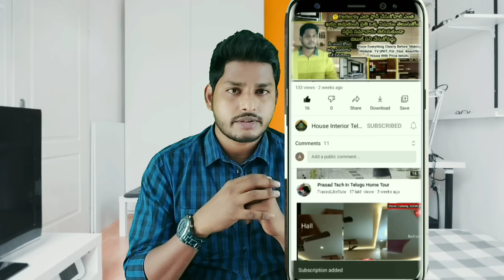2 Bedroom flat Video Home tour Walkthrough | Amazing interior design in Telugu |డబల్ బెడ్ రూమ్ ఇల్లు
this  Video all details  I have explain it clearly a to z about double bedroom flat please found out and watch complaint video to understand every point please keep support me subscribe our channel share videos thank you for watching I will meet you in my next video take care bye👍

అందరికీ నమస్కారం ఈరోజు ఈ వీడియో లో డబల్ బెడ్ రూమ్ట్ ప ఎవరైతే కట్టుకోవాలి అనుకుంటున్నారో లేదా ప్లాటు తీసుకుంటున్నాడు వాళ్లకి ఈ వీడియో చాలా హెల్ప్ అవుతుంది ఈ వీడియోలో నేను డబల్ బెడ్ రూమ్ 2 బెడ్ రూమ్ ఇల్లు కట్టుకుంటే బెడ్ రూమ్ ఎలా ఉంటుంది వంటగది ఎలా ఉంటుంది ఎలా ఉంటుంది బాల్కనీ ఎలా ఉంటుంది మనకి ఫాల్ సీలింగ్ చేసుకుంటే ఎంత అవుతుంది మనం TV unit చేసుకుంటే ఎంత అవుతుంది మనం ఎలా చేసుకోవాలి బెడ్ రూమ్ కబోర్డ్ లు ఎలా చేసుకోవాలి 2021 లో ఇల్లు కట్టుకోవాలి అనుకుంటే ఎంత ఖర్చవుతుంది డబుల్ బెడ్ రూమ్ ప్లానింగ్ డబుల్ బెడ్ రూమ్ వాస్తు డీటెయిల్స్ పూజ చేసుకునే టప్పుడు ఎలా చేసుకోవాలి ఎంతవుతుంది ఇల్లు కట్టుకోవడానికఅని ప్రతి డీటెయిల్స్ నేను ఈ వీడియోలో చెప్పాను వీడియోని లాస్ట్ వరకు చూసి మన చానల్ ని సబ్స్క్రైబ్ చేసుకోండి నాకు సపోర్ట్ చేయండి థాంక్యూ సో మచ్

double bedroom flat double bedroom house plan amazing interior designs | House interior telugu

2 Bedroom flat Video Home tour Walkthrough | Amazing interior design in Telugu |డబల్ బెడ్ రూమ్ ఇల్లు

Hometour # Houseinteriortelugu

Friend's..✌️

మన ఇంటి గురించి ఎవరో బాధ్యత తీసుకోరు. కాబట్టి మీరు కలలుకనే ఇంటి కోసం డబ్బులు మాత్రమే కాకుండా ఇల్లు కట్టే విధానంకు సంబంధించిన జ్ఞానం కూడా సంపాదిస్తే మీ ఇంటిని మీకు నచ్చినట్టు మీరు మెచ్చినట్టు కట్టుకోవచ్చు...🙏🙏🙏🙏

Request 😘👇

ఈ వీడియో లో కంటెంట్ మీకు నచ్చినట్లయితే కచ్చితంగా వీడియో ని లైక్ చేసి మీ ఫ్రెండ్స్ తో షేర్ చేయండి. 🙏🙏🙏🙏

For You 🥺🥺👇

మీ ఒక్క  సమయం కూడా వృధా కావొద్దు ఇల్లు కట్టుకోవడం మీ డబ్బులు వృధా కావొద్దు అనే ఉద్ద్యేశం తో నేను ఈ యూట్యూబ్ ఛానల్ ని స్టార్ట్ చేసాను

.🙏ధన్యవాదాలు🙏.

🙏 om namo venkatesaya namaha 🙏

 Wee Are wel experience in Construction field,

Wee give you best guidelines for Making Your Dreams House in your Budget,
Free  CONSTRUCTION Requirements Knowledge and Safety Guide For Save your Money " Because Wee are middle class Family's. Not A " mukesh ambani )
.Hope you Understand my point😉

Follow Our YouTube channel. And  Learn your Self About Complete CONSTRUCTION Related details,

CARPENTER WORK Related.

HOUSE PAINTING related.

Construction AtoZ Lebor Cost

BUILDING MATERIALS Related.

INTERIOR DESIGN IDEAS  Related.

ALLUMINIUM WORKING Related.

WOOD WORKING

 ELECTRICIAN WORKING

 PLUMBER WORKS Related

AtoZ About Complete House 🏡 Constructions Details